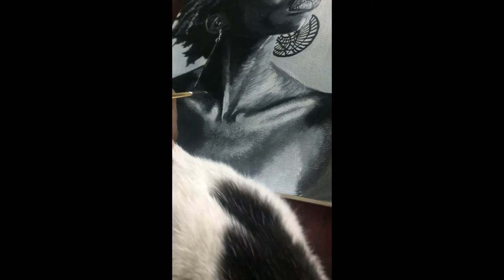Waiting in Vein ⏳ | Painting with only Black & White Acrylic paint 🤔 | TIME LAPSE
Painting with only black and white is quite a fun experience. I tried to document every moment of this piece, but still had to cut out some boring sections. Anyway, enjoy this melanin beauty.